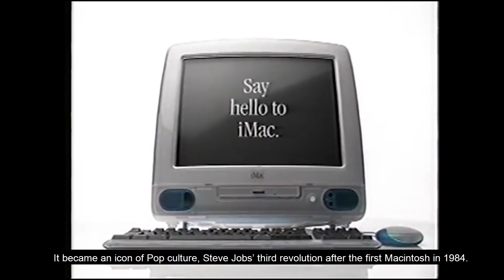Sportando | Walkie Talkie with Zeljko Obradovic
🇺🇸: What’s up Sportando fans?
This is the second episode of our new format: Walkie Talkie.
In this video our host was the Fenerbahce coach, Zeljko Obradovic.

🇮🇹: Amanti della pallacanestro e seguaci di Sportando, ecco il secondo episodio del nostro nuovo format “Walkie Talkie”.

Questa volta abbiamo parlato con il coach del Fenerbahce, Zeljko Obradovic.